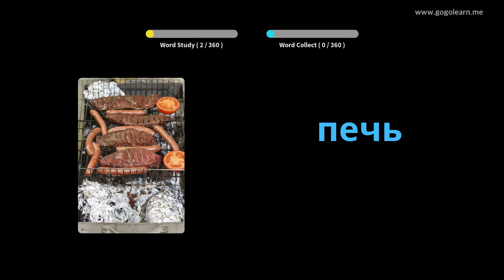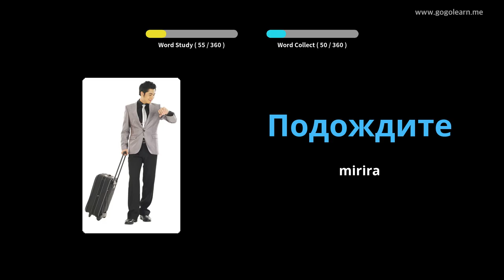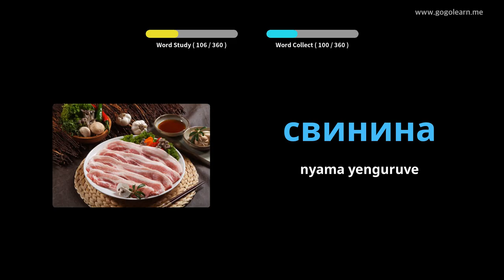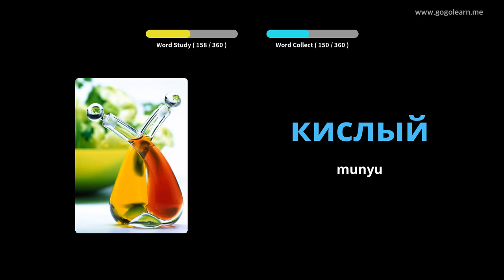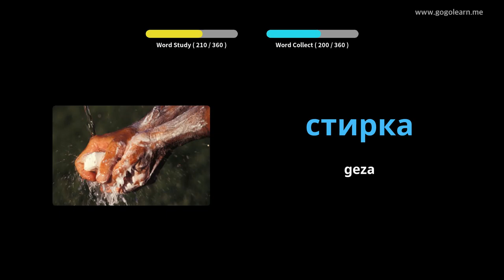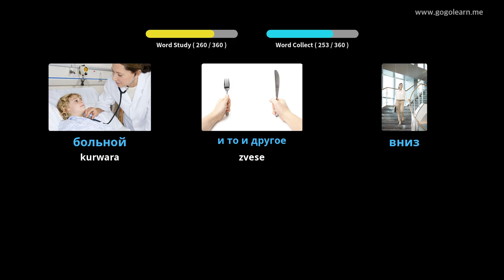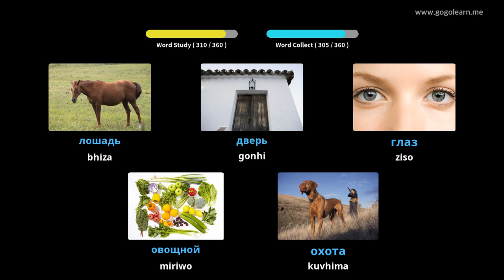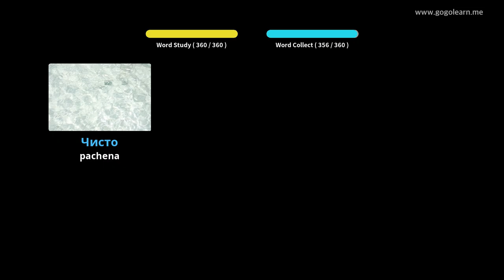Russian Vocabulary Basic Vana | Golearn